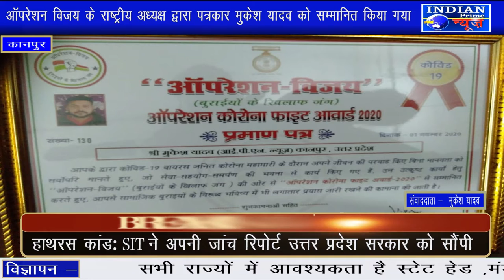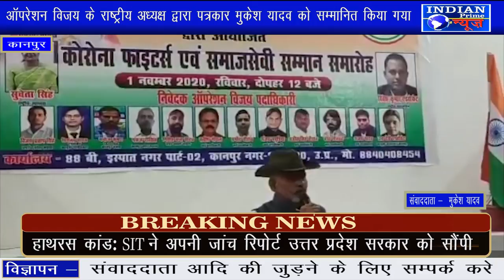IPN NEWS - ऑपरेशन विजय के राष्ट्रीय अध्यक्ष द्वारा पत्रकार मुकेश यादव को सम्मानित किया गया